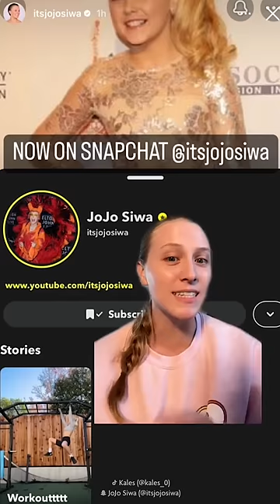JoJo Siwa slammed for 'pregnancy'